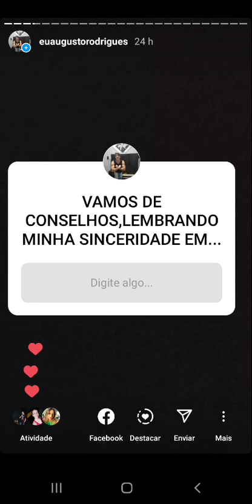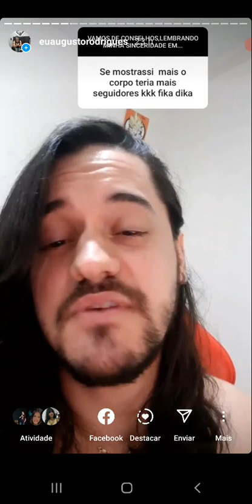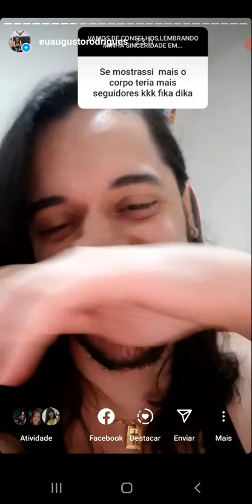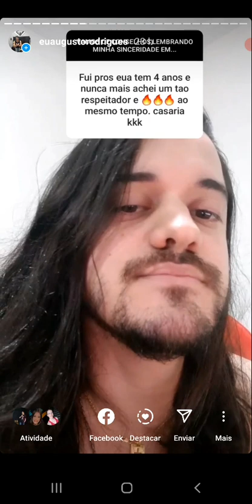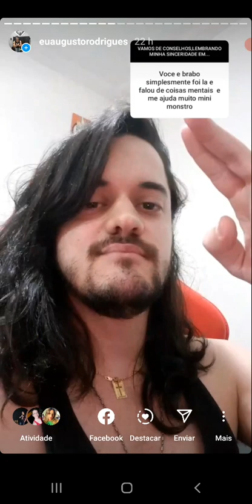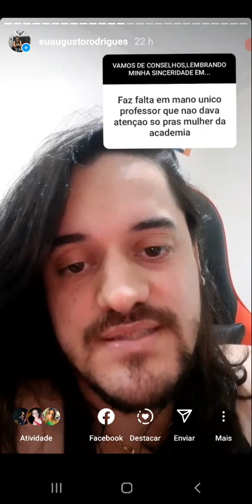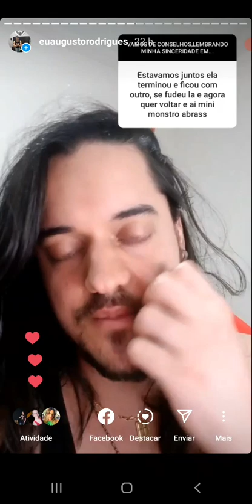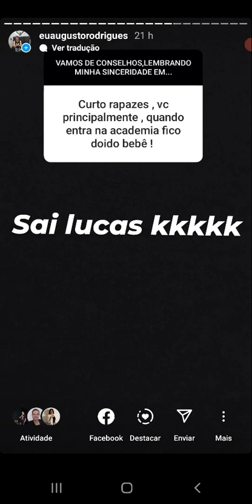PERGUNTAS E RESPOSTAS DO INSTA SOBRE RELACIONAMENTOS Augusto Rodrigues